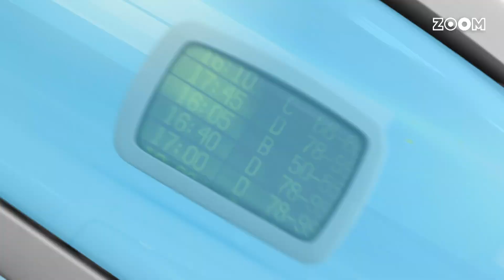אתם חייבים לצפות בזה!!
המהדורה הצעירה מחדשות 12 עם כל העדכונים והחדשות של השבוע האחרון.
המהדורה הצעירה בערוץ זום בהוט 83 יס 90 ופרטנר 68

רוצים עוד?